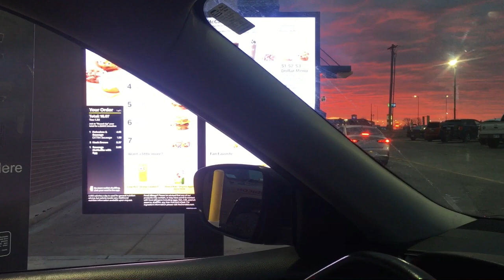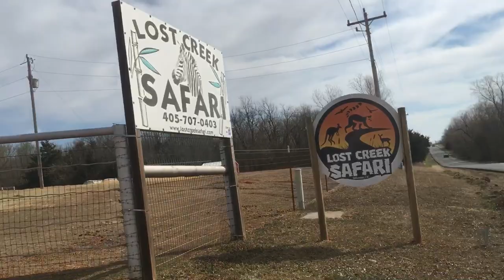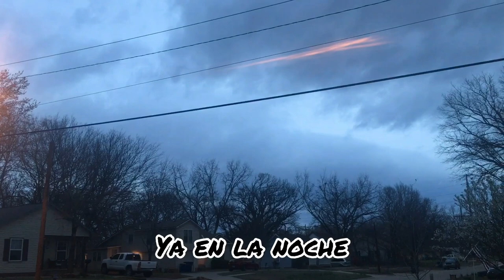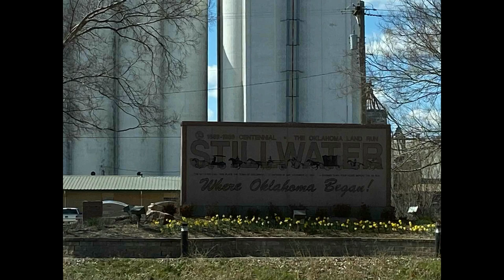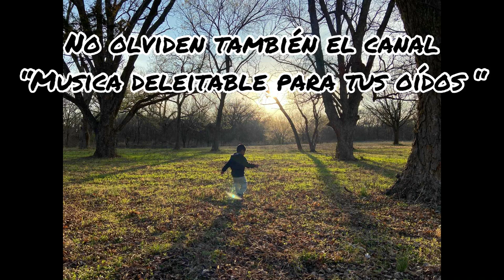Mi viaje a Oklahoma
Hola comoooo estaaaaannnnnn en este video les comparto mi camino a Oklahoma y la hermosa casa donde nos quedamos,
La verdad me encanto su decoración, y lo tranquilo que es

Este video es diferente no tiene voz “ lo siento no disfrutarán de mi melodiosa voz narrando todo 🤪” ok ok es broma

Disfruten de la música podrán encontrar mas de estas melodías en youtubemusicadeleitableparatusoidos

Tema: el y ella

Autor Néstor Castañeda